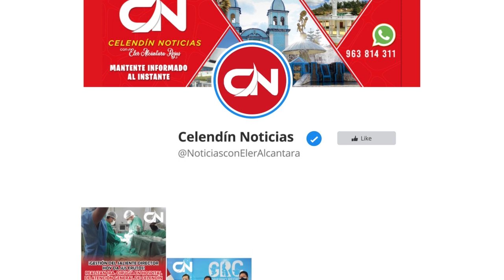Celendín || Todo listo para las celebraciones del Carnaval 2023.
Profesor Víctor Márquez Solís asumió como presidente del Comité Central y en los próximos días se definirán actividades carnestolendas.